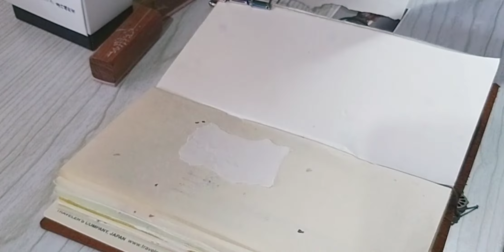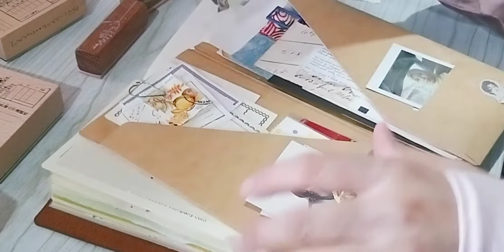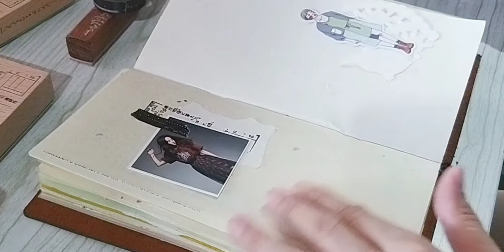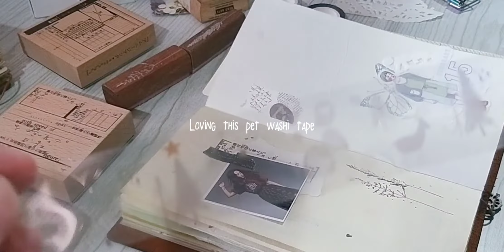Journal with Me Traveler's Notebook Girl Crush